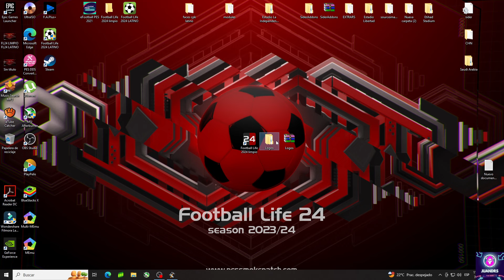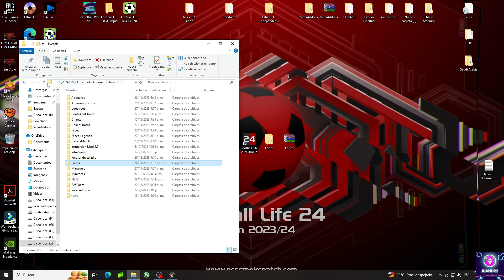NEW LOGOS UPDATE eFootball PES 2021 & Football Life 2024 Juandrs Gaming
JuandrsGaming

✅ PES 2021 SIDER😎Football Life 24 eFootball PES 2021 & Football Life 2023
Los mejores video juegos, parches,eFootball Pro Evolution Soccer 2021 Season Update
Actualizaciones in 2024 football life 24 & PES 21

📽️COMPLEMENTOS Football Life 2024 latino📽️

PROXIMAMENTE
SCOREDBOARDS
INTRO SERVER
Entrance
 kit-server

CON ESTO MEJORA TU football life 24

4= Descarga Mariano closs y Diego la torre V-3.7 Football Life24 & Football Life  24 LATINO Viper12